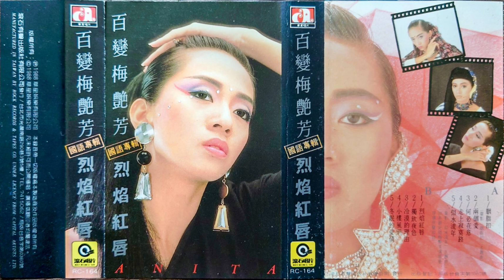梅艷芳 - 冬眠的愛情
RC-164 梅艷芳『百變梅艷芳／烈焰紅唇』(滾石卡帶版)

1988年 華星／滾石唱片 發行